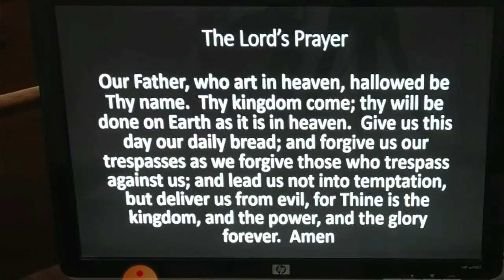St. James United Methodist Choir Nov. 28 2021